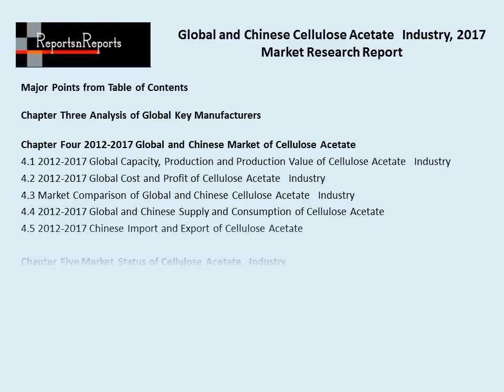Cellulose Acetate Industry 2017 Market Size, Share and Growth Analysis Research Report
Global and Chinese Cellulose Acetate Industry Research Report of 150 pages with 91 Figures and Tables 8 company profiles to the Chemicals industry segment of its online data and intelligence library, now available